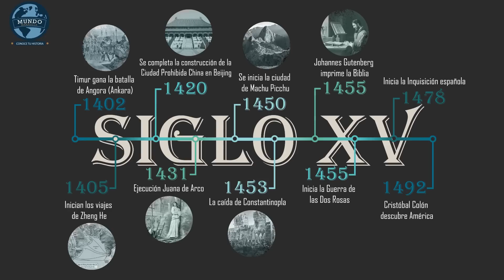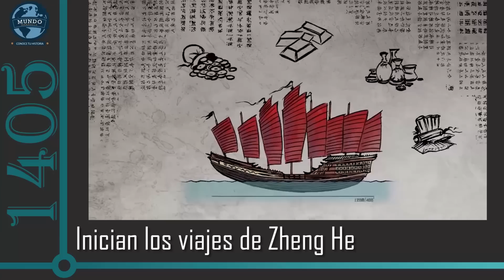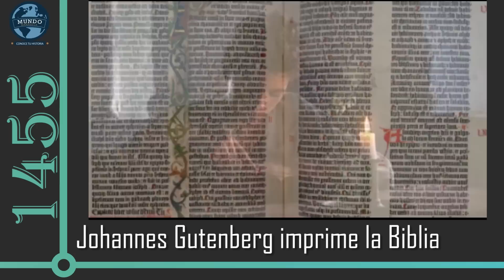¿QUE PASÓ en el SIGLO 15? Hechos históricos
El siglo XV fue el que abarca los años julianos de 1401 a 1500.

En Europa, el siglo XV se considera el puente entre la Baja Edad Media, el Renacimiento temprano y el período moderno temprano. Muchos desarrollos tecnológicos, sociales y culturales del siglo XV pueden verse en retrospectiva como presagios del "milagro europeo" de los siglos siguientes. La perspectiva arquitectónica y el campo que hoy se conoce como contabilidad se fundaron en Italia. Descubre algunos de los hechos históricos mas importantes de este siglo.